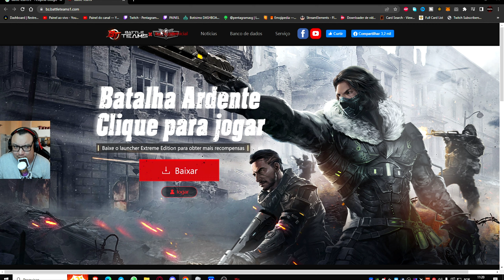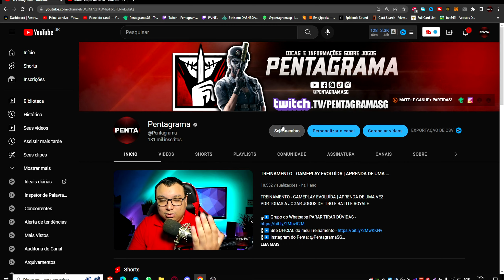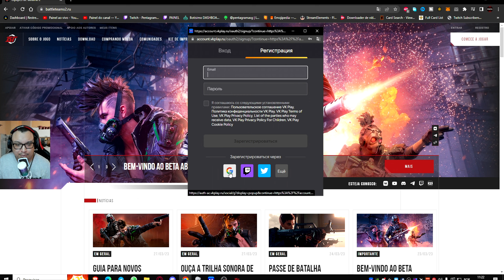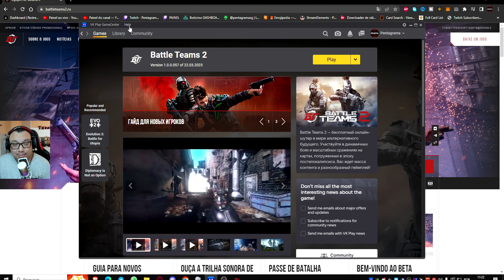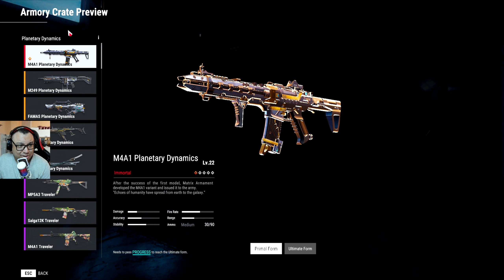COMO BAIXAR E JOGAR BATTLE TEAMS 2 | NOVO FPS BATTLE ROYALE PARA PC 2023 | DOWNLOAD MOBILE EM BREVE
╠▶️ LIVE TODOS OS DIAS ÀS 19:00